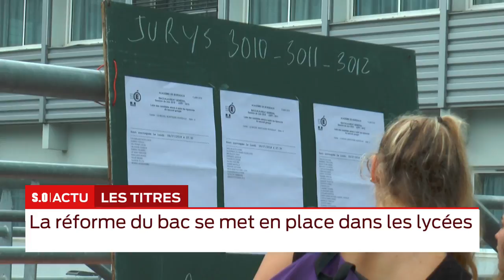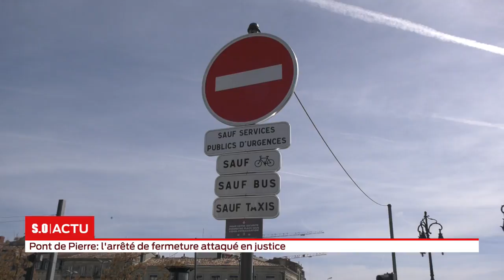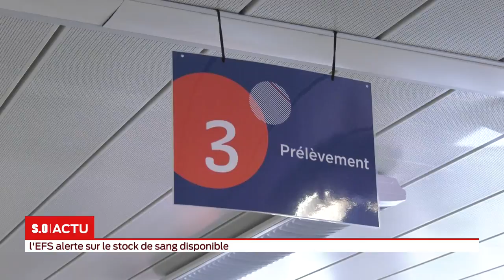La grande édition Mardi 12 Mars